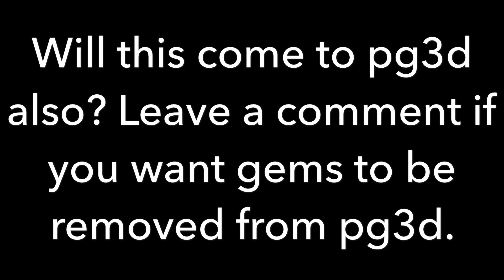Pixel Gun World - Tiger Claws Coming In Next Update